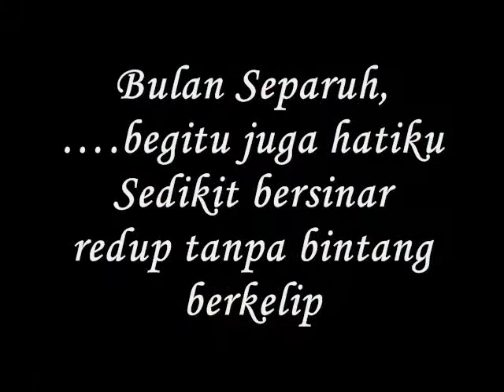Bulan Separuh,…. - Miftachul Wachyudi (Yudee)Miftachul Wachyudi (Yudee)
do.
do so
Money is an excellent servant, but the host
very bad.